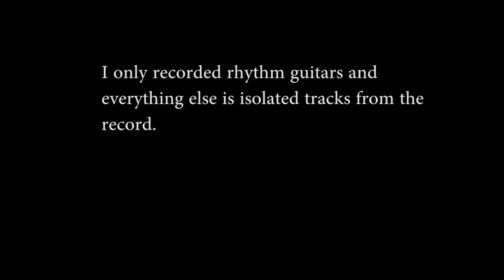Axe Fx II Tonematch (The Unforgiven)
After long break i finaly decided to upload something :D
This is just a little clip i made mostly for Fractal Forum.
Tonematched guitar tone from Metallica - The Unforgiven.